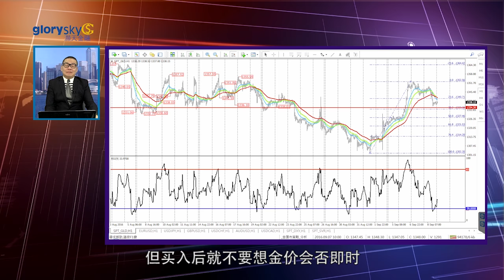20160909 金市策略 1334 强弱分界 (简体字幕版)